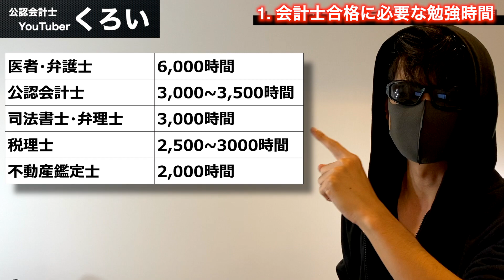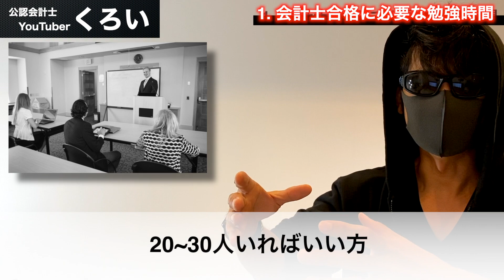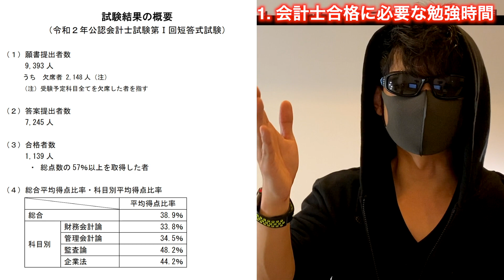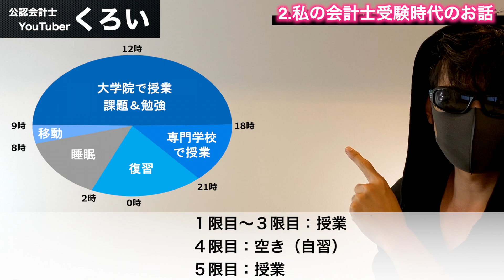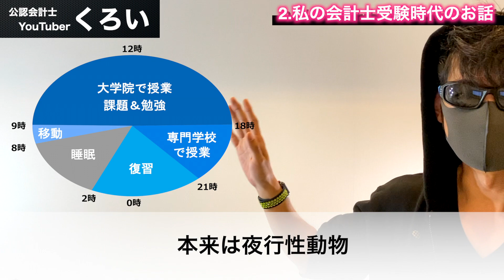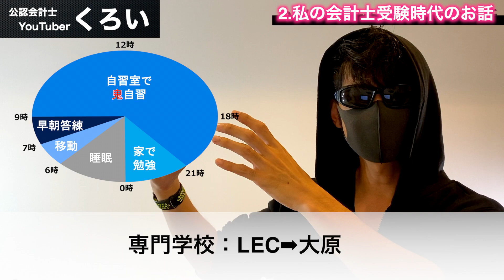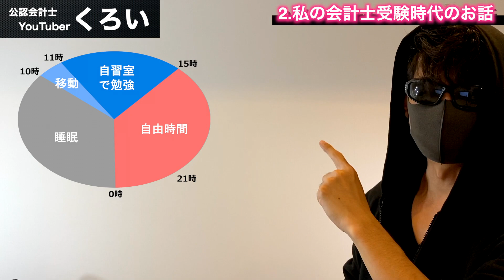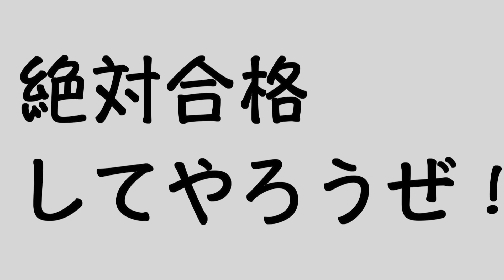【受験生必見！】公認会計士試験の受験生活ってどんな感じなの？どのくらい勉強するの？どんなモチベーションなの？【現役公認会計士が実体験に基づいて解説します】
【動画概要】
✔︎ 目次
00:25　会計士試験合格に必要な勉強時間（各種資格の勉強時間も解説）
03:42　私の会計士受験時代のお話

✔︎今回は私がどれだけストイックに勉強していたかをお話しますので、自身の勉強スタイルと照らし合わせて参考にしていただき、受験勉強の参考にしていただくモチベーション動画になります。

【会計士試験を目指そうとお考えの方へ】
会計士試験の各予備校の特色と値段がまとまってますのでご参考に(料金.jpサイト)

【Twitterも見てね！】
おもしろ会計ネタなどをつぶやいています

【自己紹介：経歴】
・公認会計士試験合格
・監査法人にて監査業務に従事
・会計コンサルタントとして主に国際会計基準(IFRS)の導入支援や財務アドバイザリーに従事
・同時に、新人向けやクライアント向けにソフトスキル（エクセルやパワポなど）や簿記・IFRSの研修サービスを提供
・東証一部上場企業にて連結決算を担当（在任中）